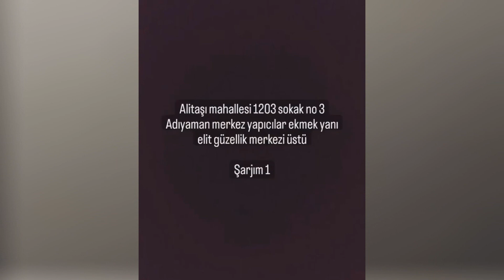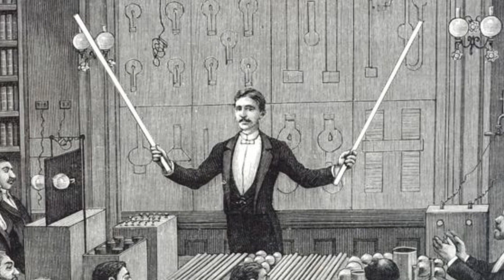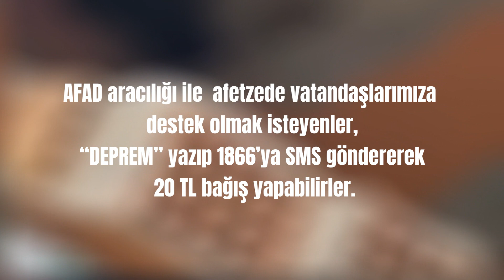Maraş depremi l Afet mi Komplo mu? l Haarp teknolojisi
Türkiye'de 6 Şubat 2023'te gerçekleşen 7,7'lik deprem ve sonrasında yaşananlar.Deprem doğal mıydı? Yoksa teknolojik bir komplo muydu?Deprem bölgelerinden hafızalara kazınan görüntüler.